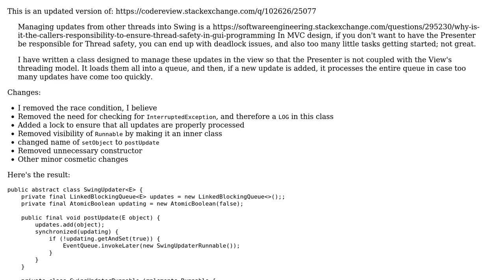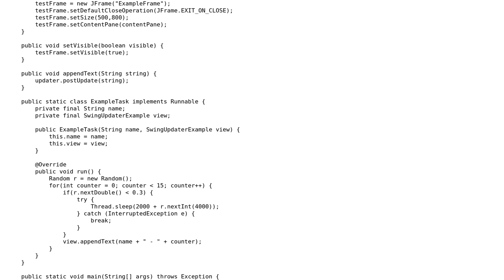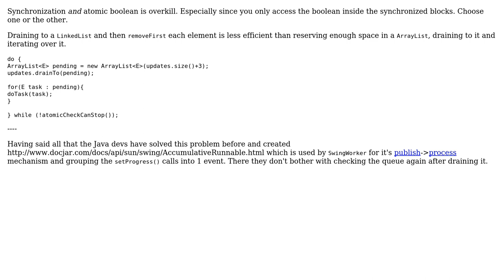Code Review: Class managing queuing updates from another thread, Version 2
With thanks & praise to God, and with thanks to the many people who have made this project possible! | Content (except music & images) licensed under CC BY-SA | Music | Images & others | With thanks to user ratchet freak user janos user durron597 and the Stack Exchange Network Trademarks are property of their respective owners. You are responsible for your own actions.